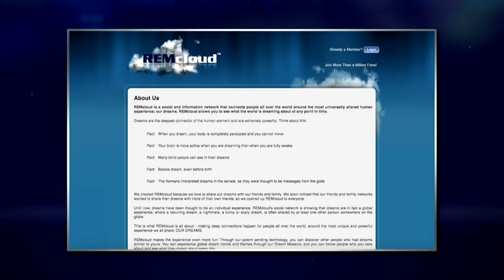FRANCO ESCAMILLA [ capitulo completo ] fajas o te rajas | Lo Mejor EstrellaTV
👉 [ show completo ] 👈
-El Show de Franco Escamilla-
Invitados:
Carolina Sepúlveda
Estefanía Gómez
Oka Ginger
Jessica Segura
Irving Peña
J Alvarez